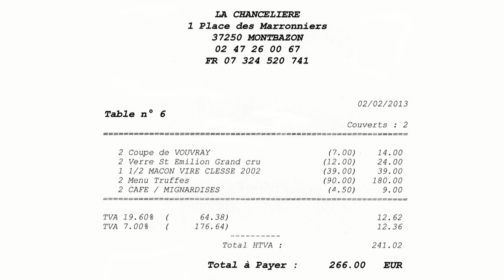Déjeuner à l'Olivier Arlot * - 2 février 2013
Ce fut durant une trentaine d'années, le fief gourmand de Jean-Luc Hatet et Jacques de Pous, maîtres d'hôtel formés à l'école Traversac. Leur table décrochera même les 2 étoiles du guide Rouge en 1988 pour les perdre en 1994 et en regagner une en 2001, après une période Bib Gourmand pour leur "Jeux de Cartes" !
Depuis septembre 2011, c'est le nouveau lieu d'expression d'Olivier Arlot qui œuvre aux fourneaux de concert avec Michel Gangneux. Ce jeune chef de 32 ans dispose d'un cursus impressionnant (Taillevent, Plaza Athénée, Chèvre d'Or à Eze Village, Crillon et Park Hyatt Vendôme de Jean-François Rouquette !), un cursus qui n'a pas empêché ce chef talentueux de tenter  une aventure bistronomique fin 2008 au centre de Tours, plus précisément au 33 rue Colbert. Mais les lieux étaient trop exigües et peu commodes à l'éclosion de son potentiel. Heureux hasard, la Chancelière s'est offert à ses ambitions courant mai 2011. Début septembre, il prenait son nouvel envol Montbazonnais. Fin février 2012, le pari, auquel je dois bien l'avouer je ne croyais pas trop, sera gagné avec la conservation de l'étoile Michelin.